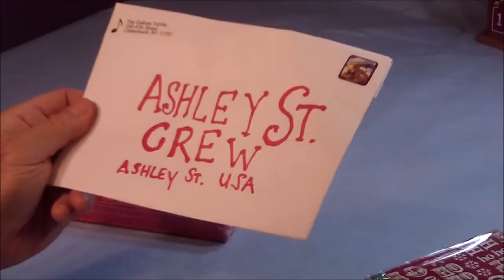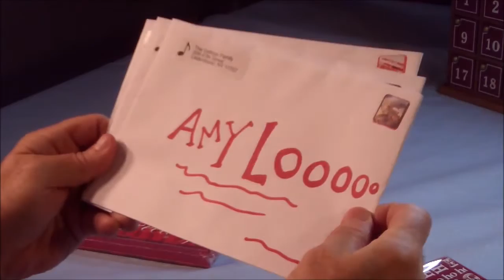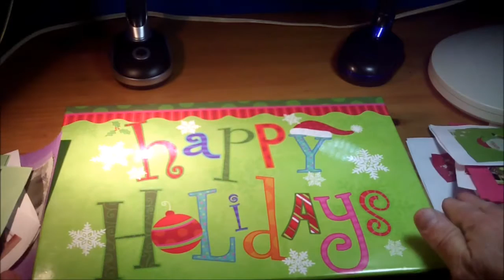Christmas Cards - Johnny Pierre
"Christmas Cards" is a festive new track on Johnny Pierre’s Holiday Jamboree.

Mind Smoke Music / ASCAP

Actor: Johnny Pierre
Director / On Set Production: Loretta A. Gelinas
Asst. Director / Post-Production Editor: Molly Gelinas

Johnny Pierre’s Holiday Jamboree is available @ ITunes, Amazon.com, CD Baby